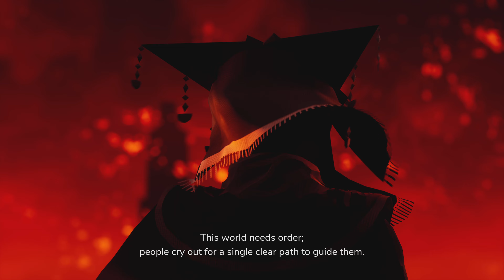The Pathless GODSLAYER BOSS FIGHT